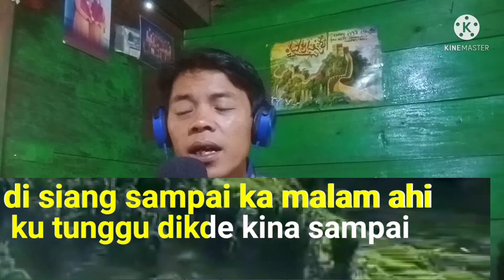tunggu betunggu dangdut semende voc joni cip; joni hartono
Trimakasih sudah menonton mohon bantuan teman-teman agar saya dapat membangun chanel ini dg menekan tombol like & subscrib.. yg uda subscrib saya doakan semoga rezekiny lancar 🙏